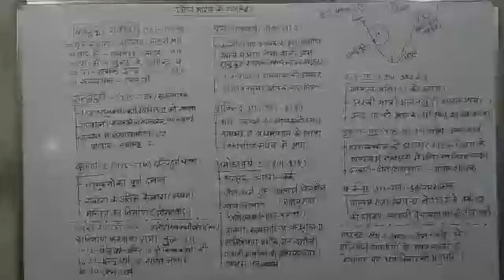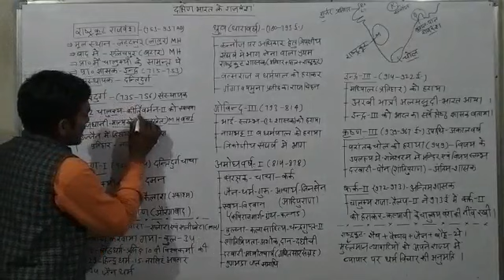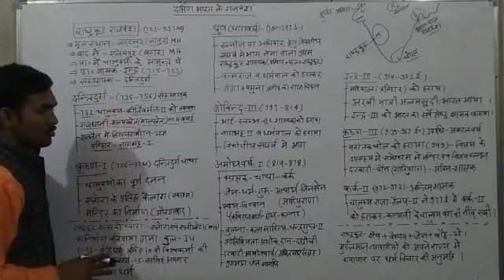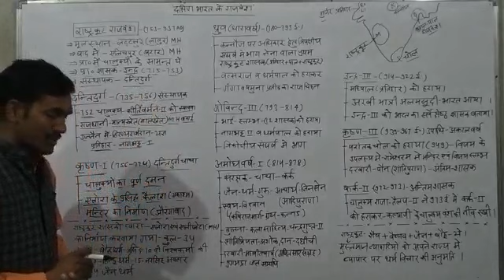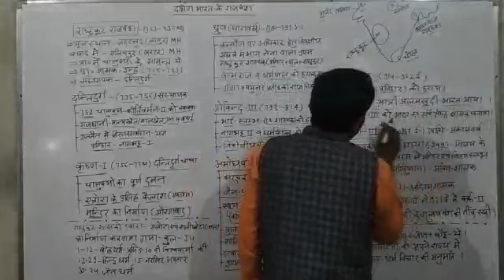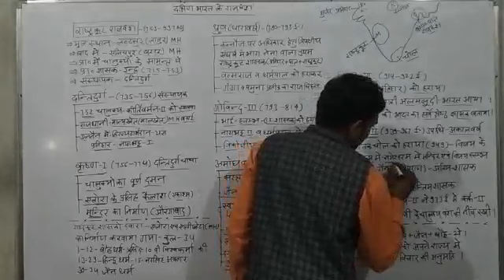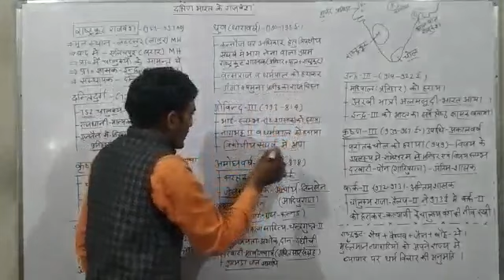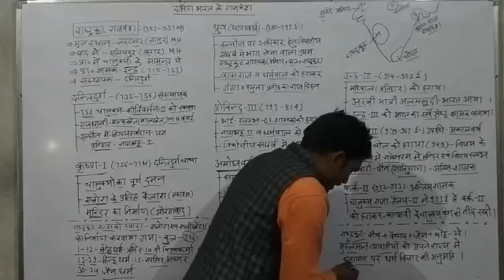राष्ट्रकूट राजवंश, दक्षिण भारत का इतिहास, रणवीर सिंह राठौड़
नया चैनल - 2 : Hanswahini English Classes

स्थान : नोहर बस स्टैंड के पीछे, बुडानिया हॉस्पिटल के पास, पल्लू
निदेशक : हरि सिंह राठौड़ पल्लू (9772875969)
संचालक : रणवीर सिंह राठौड़ पल्लू (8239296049)
व्यवस्थापक : उदय सिंह राठौड़ पल्लू (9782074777)